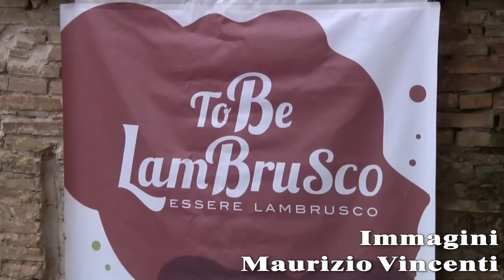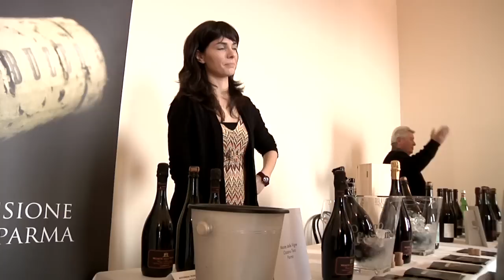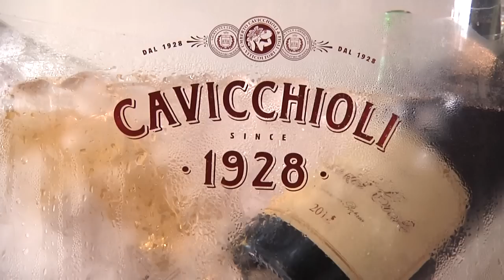GUSTO channel: To be Lambrusco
To Be Lambrusco -- Anteprima Vendemmia 2012", l'evento si è svolto il 9 e 10 marzo 2013 al Castello di Levizzano Rangone a Castelvetro di Modena che ha presentato in assoluta anteprima la nuova annata.
Superare la concorrenzialità per fare squadra nel diffondere la cultura del Lambrusco di qualità e le sue diverse sfumature.
Ci sono riusciti i produttori riuniti nell'associazione Simposio dei Lambruschi
To Be Lambrusco è una delle iniziative più originali e con essa il Simposio si propone di creare un appuntamento annuale,
durante il quale le Cantine partecipanti possano presentare la nuova produzione a giornalisti, opinion leaders, ristoratori e pubblico appassionato.